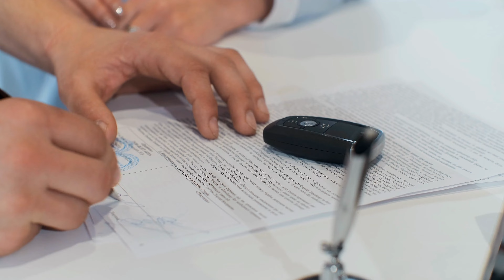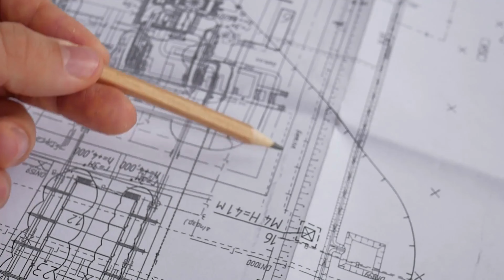2021 FHA loan appraisal too low| How you can fix it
Warren Oberholser
eXp Realty
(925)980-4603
DRE # 01861944